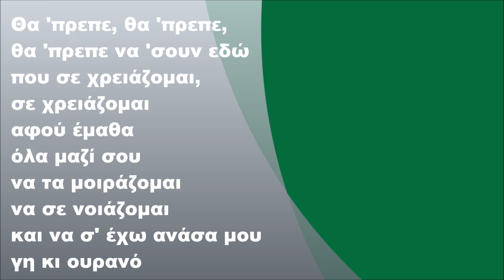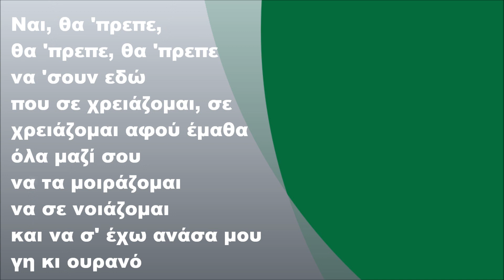Αντώνης Ρέμος - Θα 'πρεπε, Στίχοι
Αντώνης Ρέμος - Θα 'πρεπε (2005) (FULL HD)

Στίχοι:

Σαν από όνειρο μέσα στη νύχτα
κακό να ξυπνάω
τι να πετάξω απ' το χτες
και για το αύριο τι να κρατάω
πώς να κοιτάξω μπροστά
και ποτέ σ' ό,τι αφήσαμε πίσω
και όλα αυτά που μαζί αγαπήσαμε
εγώ να μισήσω

Θα 'πρεπε, θα 'πρεπε,
θα 'πρεπε να 'σουν εδώ
που σε χρειάζομαι, σε χρειάζομαι
αφού έμαθα όλα μαζί σου
να τα μοιράζομαι
να σε νοιάζομαι
και να σ' έχω ανάσα μου
γη κι ουρανό

να τα μοιράζομαι
να σε νοιάζομαι
γη κι ουρανό

Ποιος το περίμενε τέτοιο φιλί
να 'χει χάσει τη γεύση
και στο δικό σου το στόμα
να θέλει ξανά να επιστρέψει
να παρατήσω μια αγάπη στη μέση
λοιπόν της ασφάλτου
πώς να διαλέξω ζωή
σε μια τέτοια στιγμή του θανάτου

να τα μοιράζομαι
να σε νοιάζομαι
γη κι ουρανό

Ναι, θα 'πρεπε, θα 'πρεπε,
να τα μοιράζομαι
να σε νοιάζομαι
γη κι ουρανό

κακό να ξυπνάω

να τα μοιράζομαι
να σε νοιάζομαι
γη κι ουρανό

να τα μοιράζομαι
να σε νοιάζομαι
γη κι ουρανό